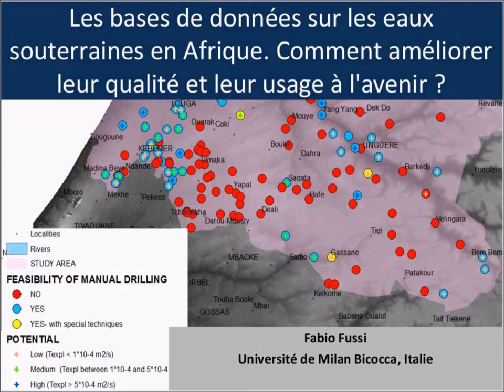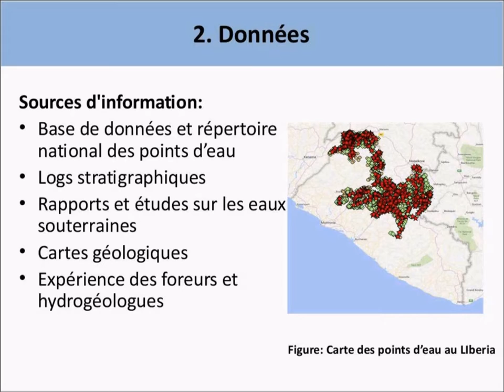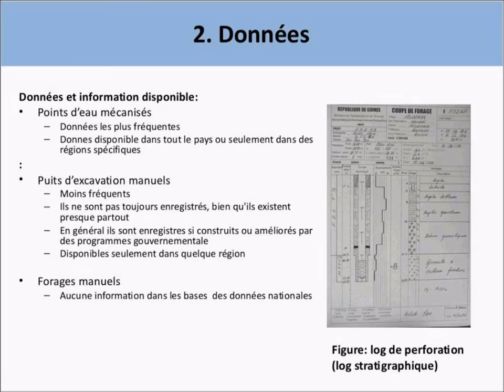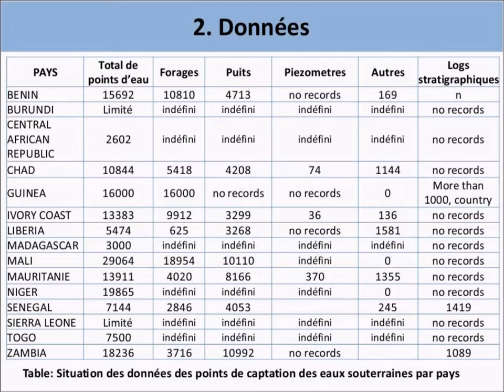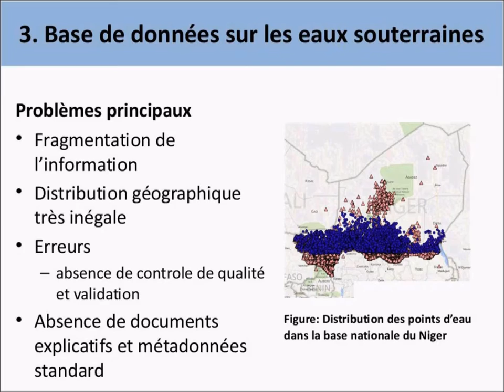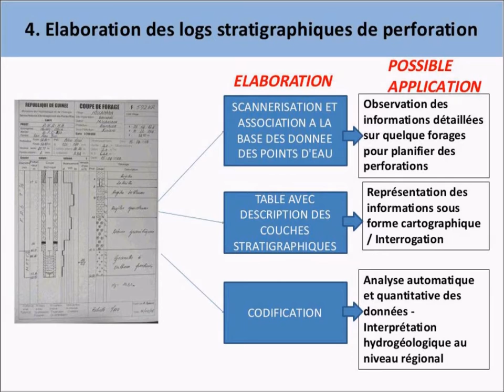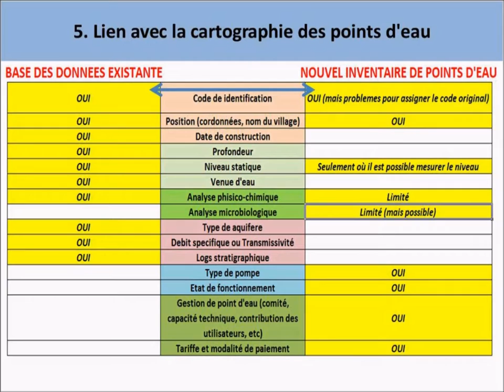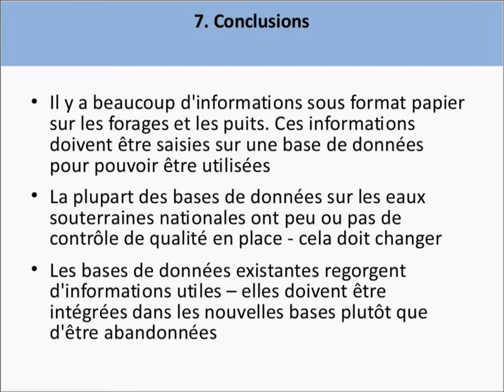Les bases de données sur les eaux souterraines en Afrique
Presentation by Dr Fabio Fussi, University of Milano-Bicocca, Italy